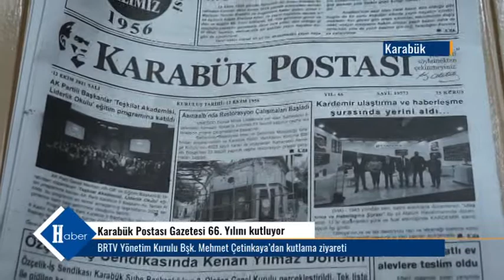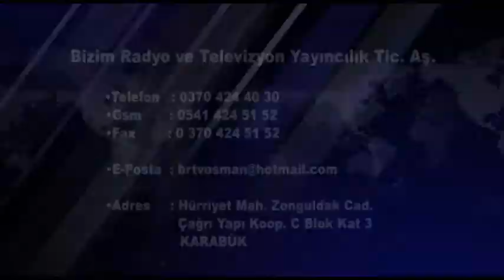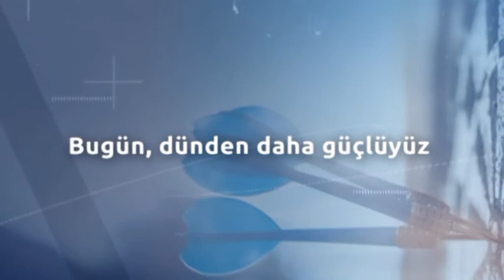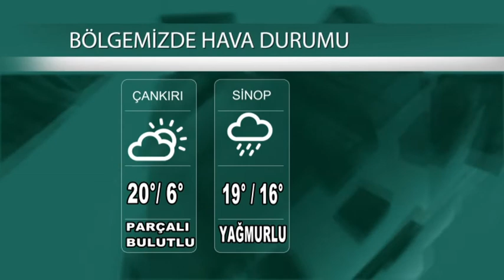12 10 2021 ANA HABER BÜLTENİ